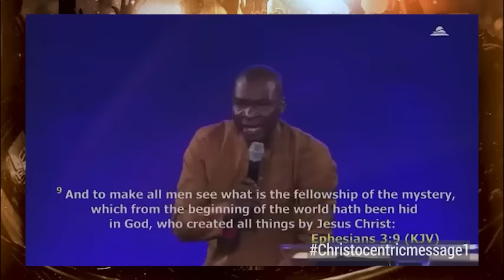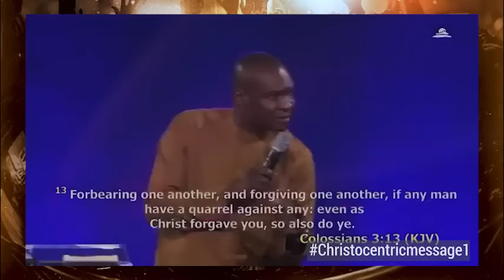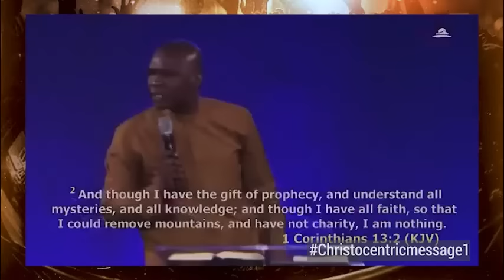YOUR LIFE IS ABOUT TO TRANSFORM THROUGH THIS MESSAGE - APOSTLE JOSHUA SELMAN